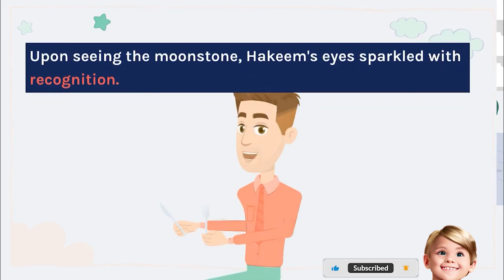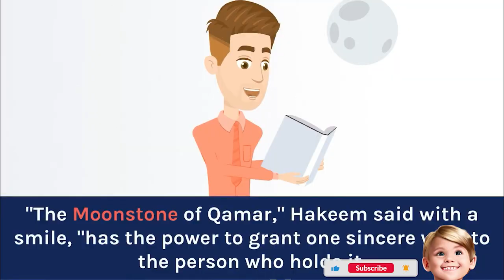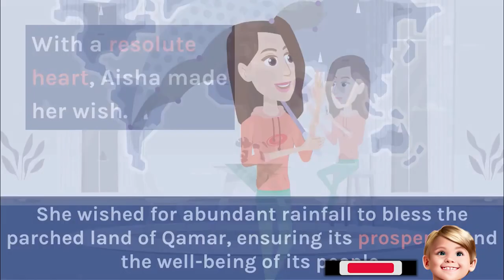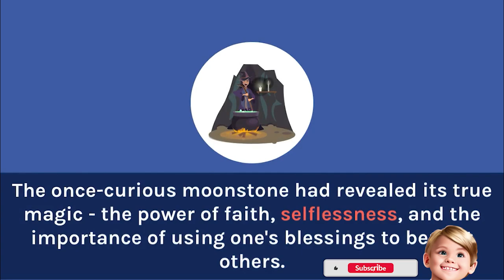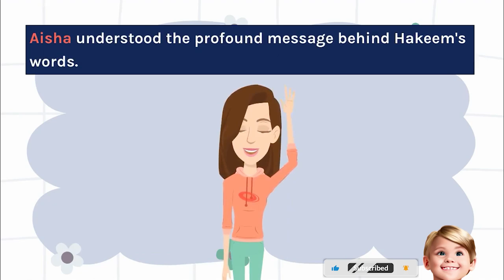Title The Curious Moonstone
The Curious Moonstone

Delve into the world of Aisha, a young Muslim girl with a curious mind and a profound love for Allah. When she finds a mysterious Moonstone, her journey of self-discovery unfolds, leading her to make a selfless wish that transforms her village. This captivating story inspires children to seek knowledge, embrace selflessness, and hold fast to their faith in Allah's guidance.